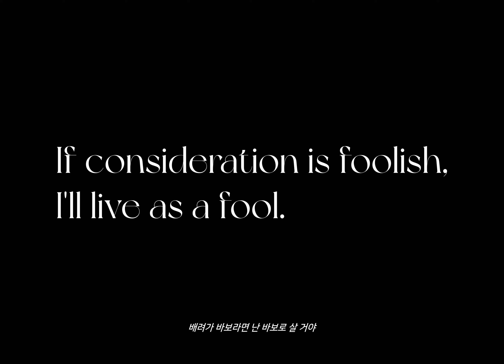[Teaser] P1Harmony(피원하모니) - [DISHARMONY : BREAK OUT] P-SIDE TRACK VIDEO #1 If You Call Me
Release : 21.04.20